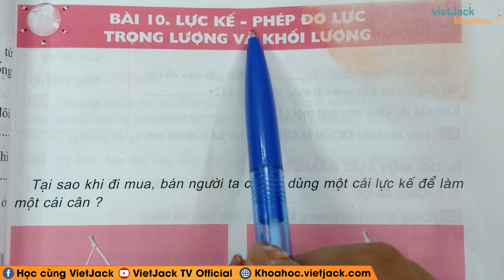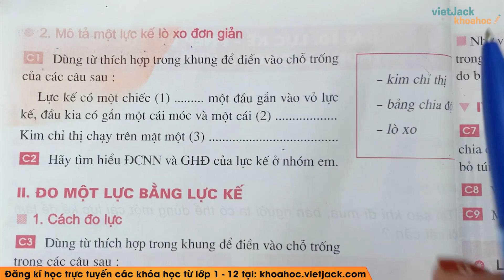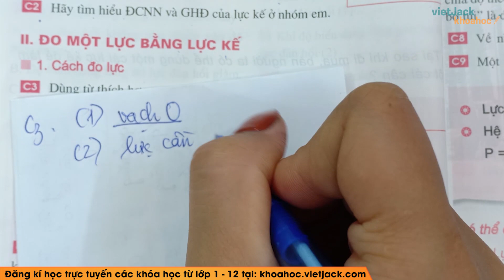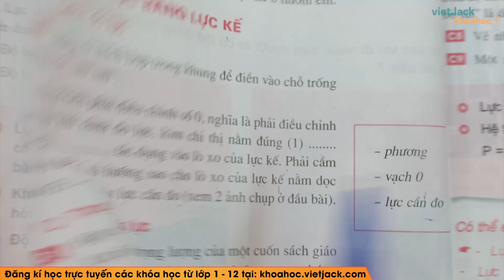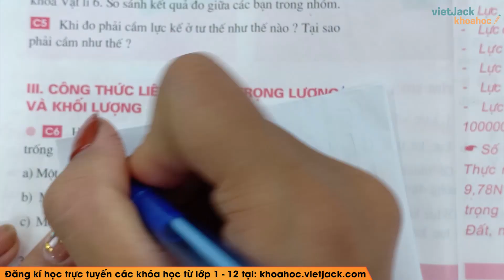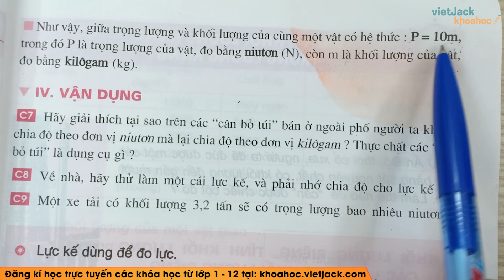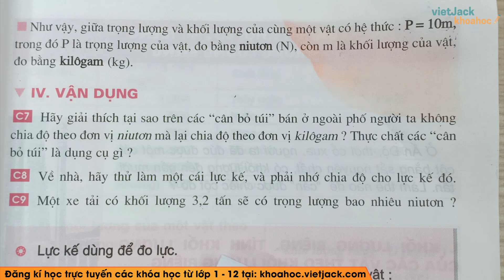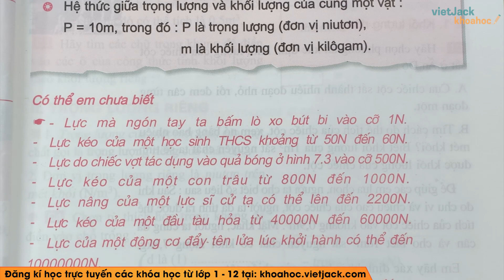Vật lý 6 - Bài 10 - Lực kế - Phép đo lực - Trọng lượng và khối lượng (HAY NHẤT)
Lý thuyết 00:00
Bài C1 trang 34 SGK Vật Lý 6 [3:06]
Bài C2 trang 34 SGK Vật Lý 6 [4:21]
Bài C3 trang 34 SGK Vật Lý 6 [6:32]
Bài C4 trang 34 SGK Vật Lý 6 [10:15]
Bài C5 trang 34 SGK Vật Lý 6 [11:39]
Bài C6 trang 34 SGK Vật Lý 6 [13:56]
Bài C7 trang 35 SGK Vật Lý 6 [17:40]
Bài C8 trang 35 SGK Vật Lý 6 [19:38]
Bài C9 trang 35 SGK Vật Lý 6 [21:16]

Video bài học hôm nay, cô hướng dẫn các em toàn bộ kiến thức cần nhớ bài Lực kế - Phép đo lực - Trọng lượng và khối lượng. Cùng với đó, cô sẽ giải chi tiết nhất các bài tập trong sách đầy đủ và nhanh nhất nhé. Theo dõi bài học cùng cô nhé !